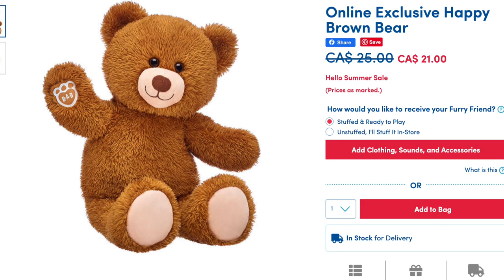Making a DIY Glamrock Freddy Backpack | AnyaPanda